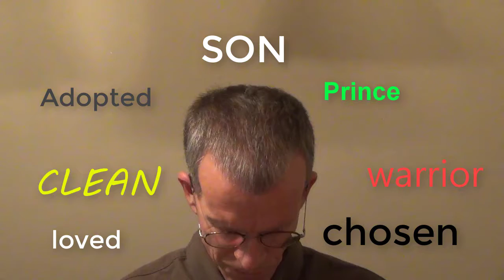Dumb They Called Me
What baggage are you carrying around with you from names you were called? Watch thhis video to see how to dropped those titles from your mind and take on a whole new identity in Christ.